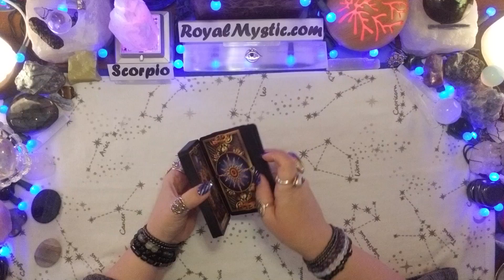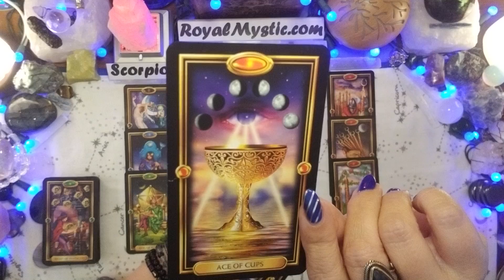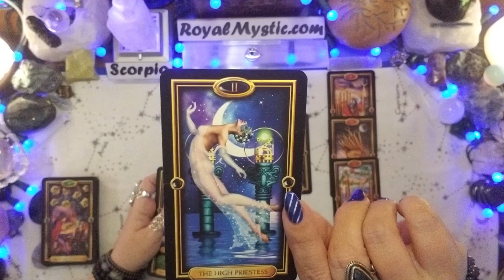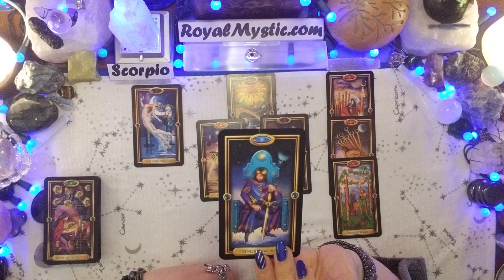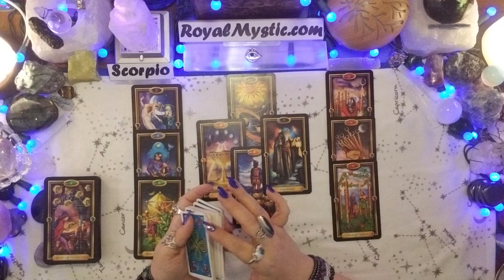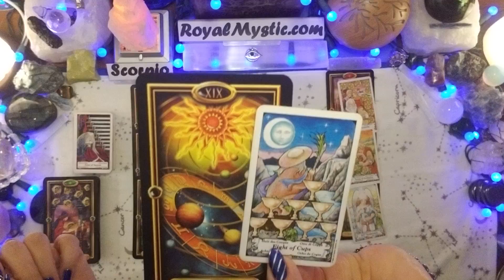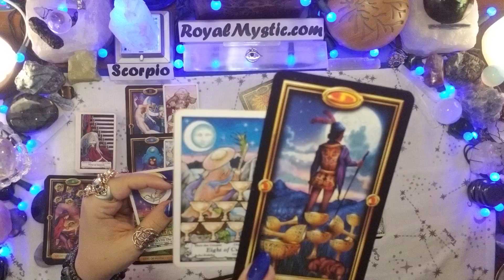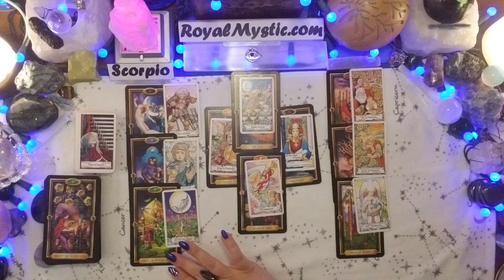SCORPIO JANUARY 16TH-31ST 2019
Royal Mystic
Here's the link for Daily readings 🤗🤗🤗